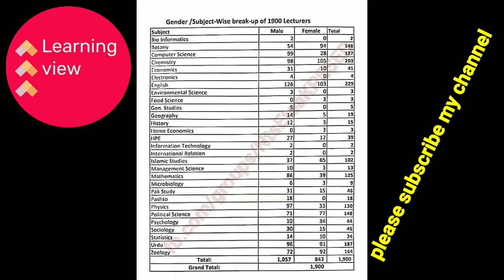kppsc 1900 lecturer's vacancies are announced in kpk education department | Learning view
in this vedio we want  to share lectures jobs of 2021 with you.There is different vacancies are announced in kpk education department.